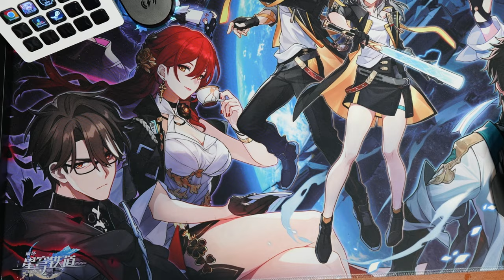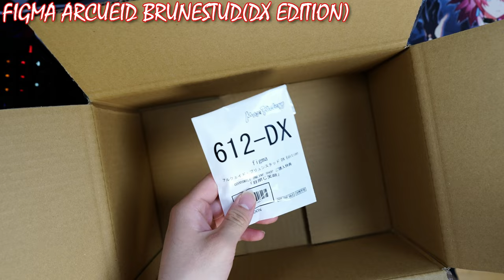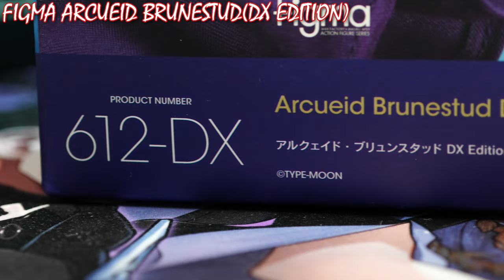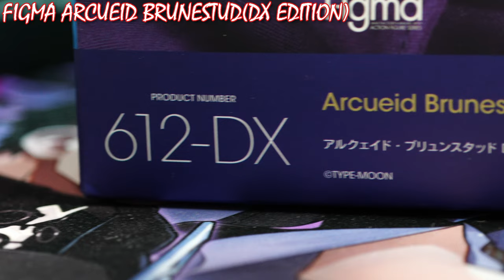Figma Arcueid Brunestud DX Edition Review(From the Game "Tsukihime: A Piece of Blue Glass Moon")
Here's my Figma Arcueid Brunestud(DX Edition) REVIEW! Is my love for anime figures back?!

TIMESTAMPS
0:00 - Introduction
0:47 - Head Sculpt
1:07-  Face Sculpts
3:05 - Neck
3:19 - Torso
4:22 - Skirt
4:44 - Legs
5:16 - Accessories
7:19 - Alternative Dress
8:35 - Size
9:11 - Articulation
10:37 - Final Thoughts

Shot, edited, and written by MechaKaiju95

Gear:
Camera : Sony A7C2, Elgato Facecam Pro
Camera Lens : Sony SEL1635GM2, SEL70200G2
Audio : Rode NTG5, Scarlett 2I2